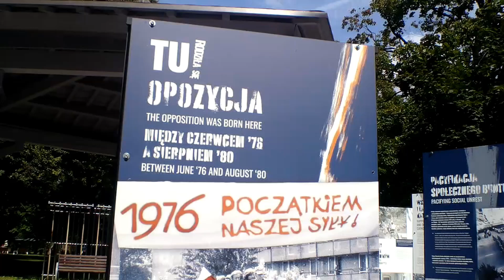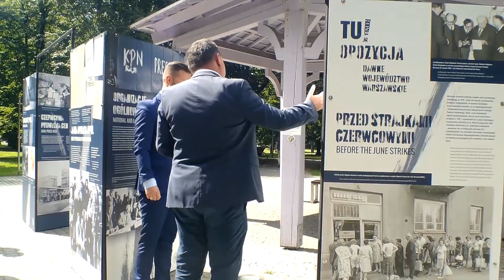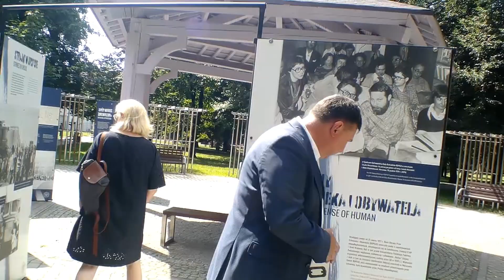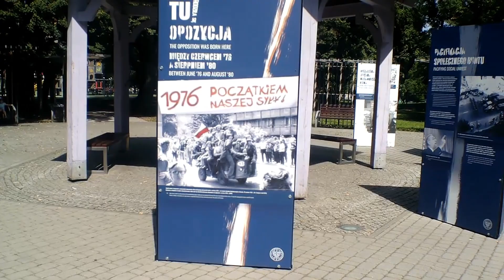Otwarcie wystawy "TU rodziła się opozycja. Między Czerwcem '76 a Sierpniem' 80"